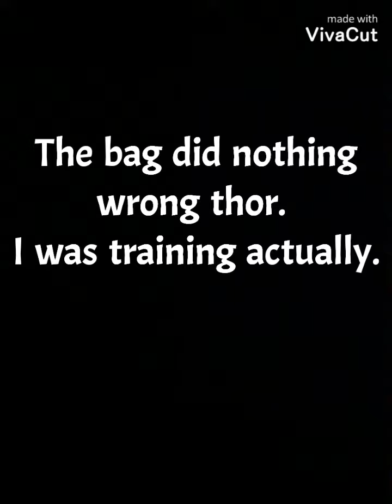Natasha's Daughter. Part 7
Part 7.
Natasha can also lift up the hammer.
She is now playing Cupid for You and your crush.

Comment for a shout out. the first 3 people get a shout out.

*I don't own Marvel or its Characters*